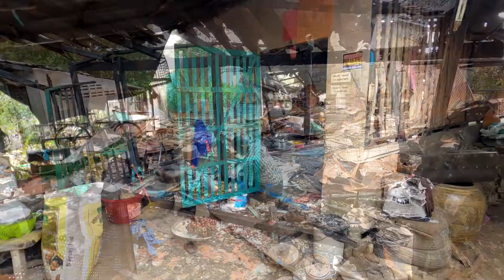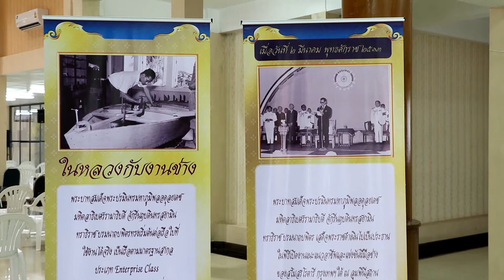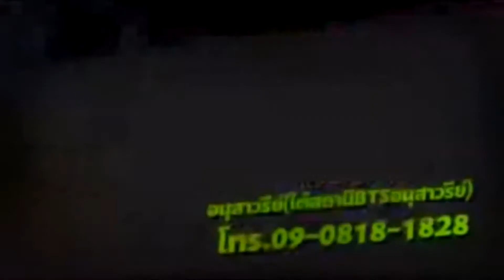ข่าวประจำวันที่ 3 มีนาคม 2564